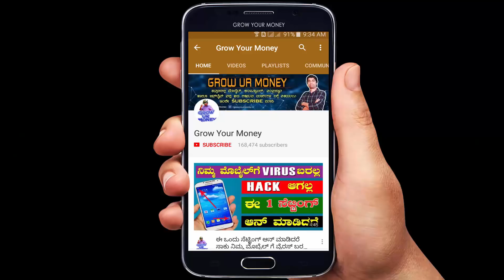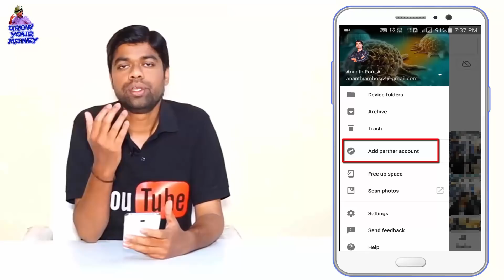ನಿಮ್ಮ ಮೊಬೈಲ್ ನಲ್ಲಿ ಈಗಲೇ ಈ ಸೆಟ್ಟಿಂಗ್ ಅನ್ನು OFF ಮಾಡಿ.. ಇಲ್ಲದಿದ್ದರೆ ನಿಮ್ಮ ಮಾನ ಮರ್ಯಾದೆ ಹೋಗುವುದು ಖಂಡಿತ..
In this video tutorial i am explained on photo application to get more info., watch this video completely..

Top Kannada Tech Channel, Top Kannada Tech Channel, Tech Channel, Tech Channel, Grow Your Money, Grow Your Money, Kannada Tech Channel, Kannada Tech Channel